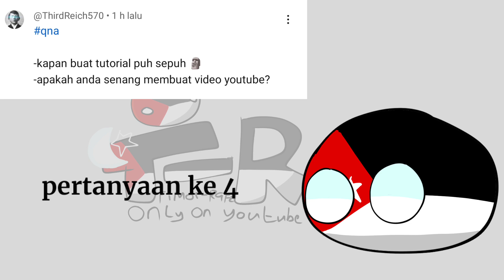qna special 500subs :D